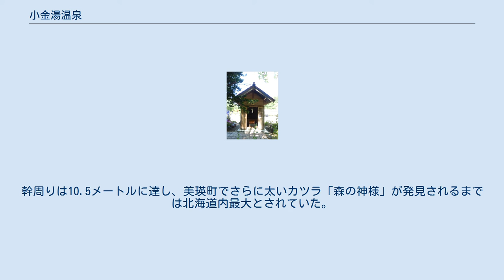小金湯温泉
小金湯温泉（こがねゆおんせん）は、北海道札幌市南区にある温泉である。
郊外農村の中にある小さな温泉地で、札幌市街からは、定山渓温泉の手前に位置する。
 源泉温度は30℃前後と、いずれもぬる湯である。
 国道230号から200メートルほど奥に入ったところ、豊平川の清流近くに「湯元 小金湯」と「まつの湯」の2軒の宿泊施設が存在する静かな温泉地である。
どちらの施設も日帰り入浴可能、露天風呂があり、加温濾過循環方式である。
 川の対岸に山が迫って、柱状節理の壁をなす。
昔は付近に黄金橋という吊り橋があったが、今はない。
北東側には砥山ダムがある。
 温泉地には、「札幌市アイヌ文化交流センター」別名「サッポロピリカコタン」がある。
 以前より、和人の居住はあったといい、正確な起源は明らかではない。
 小金湯パークホテルの庭にはカツラの巨木が生えており、地域のシンボルとなっている。
幹周りは10.5メートルに達し、美瑛町でさらに太いカツラ「森の神様」が発見されるまでは北海道内最大とされていた。
 伝説によれば、かつて美泉定山がこの樹の下で一夜を明かした際、夢の中に樹霊が現れて霊泉のありかを示したという。
 中谷彌三右衛門が樹の下に不動明王を祀り、ホテル3代目の中谷弥一が札幌市内各地から放置されていた地蔵30体以上を集め、ここで供養した。
 ^ a b c 『札幌秘境100選』